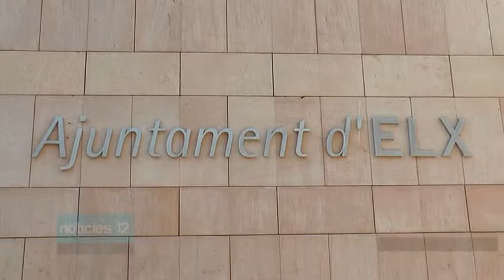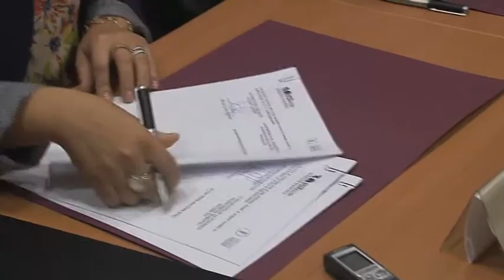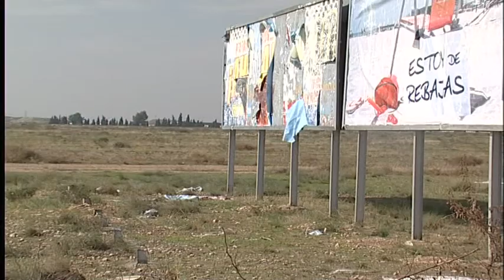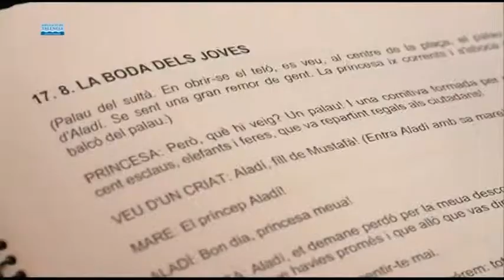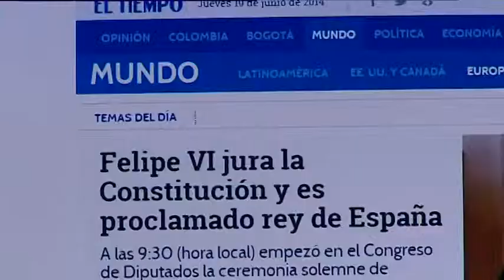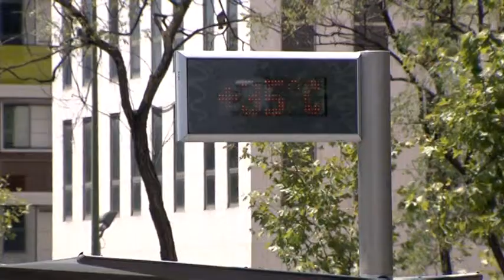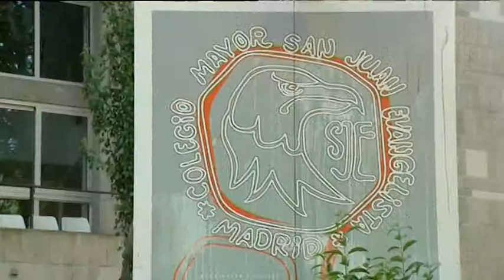Noticias 29 Julio